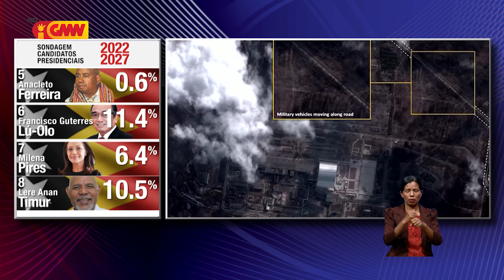Volodymyr Zelensky lamenta ho atake militár Rúsia ba Ospitál pediátriku iha sidade Mariupol